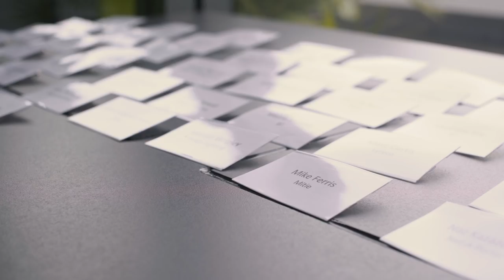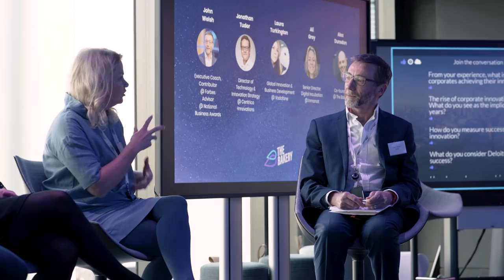Making Innovation Happen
The Bakery welcomed over 50 leaders in innovation to the event Making Innovation Happen on 24 November 2018 to discuss the findings and key learnings of their innovation initiatives.